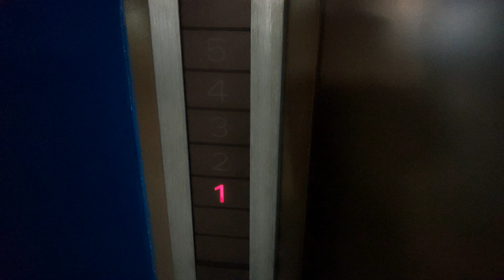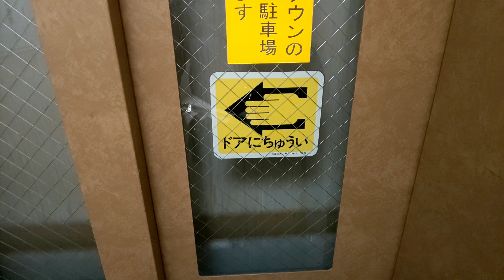[駐車場では珍しく小型]塚口モータープールのエレベーター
機種:コンパクト4
用途:乗用
定員:4名
積載:300kg
設置数:1

【撮影日時】
2018年12月31日